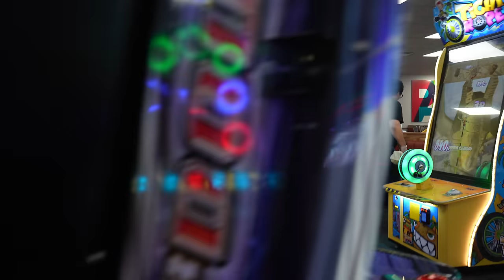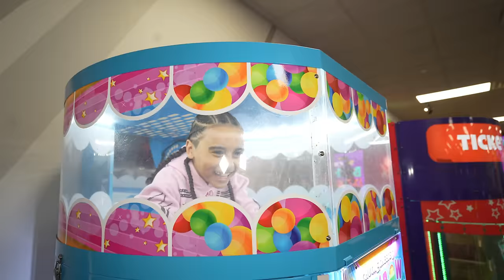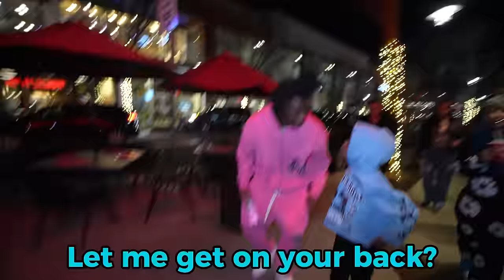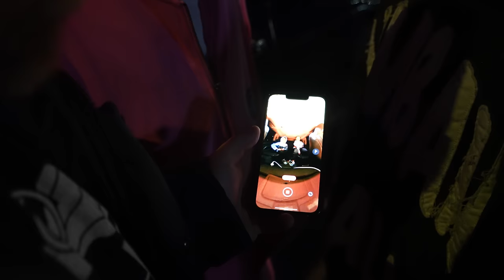Living With Lil RT & KKingCee For 24 hours!